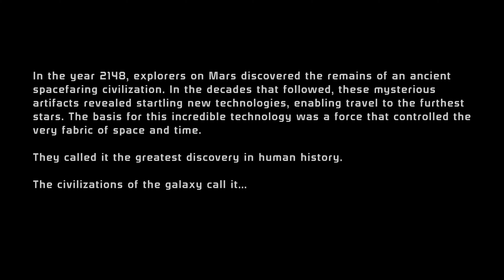Mass Effect Legendary Edition Gameplay Walkthrough Part 1 (PC 4k)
Mass Effect Legendary Edition Walkthrough Part 1 and until the last part will include the full Mass Effect Legendary Edition Gameplay on PC. This Mass Effect Legendary Edition Gameplay is recorded in 4K 60FPS on PCand will include the full game, all endings and all boss fights.

Mass Effect Legendary Edition includes single-player base content from the highly acclaimed Mass Effect, Mass Effect 2, and Mass Effect 3 games remastered and optimized for 4K Ultra HD. It is being developed by BioWare and published by Electronic Arts. Relive the legend of Commander Shepard in the highly acclaimed Mass Effect trilogy with the Mass Effect Legendary Edition. Experience the trilogy in 4K Ultra HD with enhanced performance, visuals, and graphics, all available in HDR.

Support Kofenz and become a member -   @Kofenzz